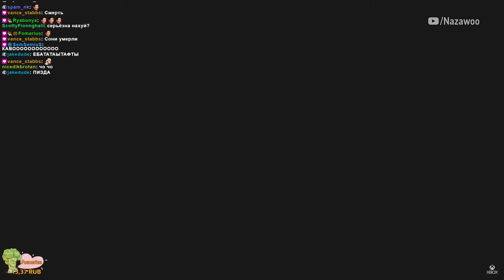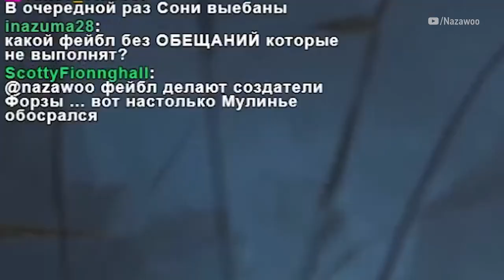XBOX PRIKOL SHOWCASE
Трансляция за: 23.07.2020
Прошла конференция Microsoft под названием Xbox Games Showcase, где были показаны новые игры от студий Xbox Game Studios. Это небольшой хайлайт того как мы смотрели эту конференцию.